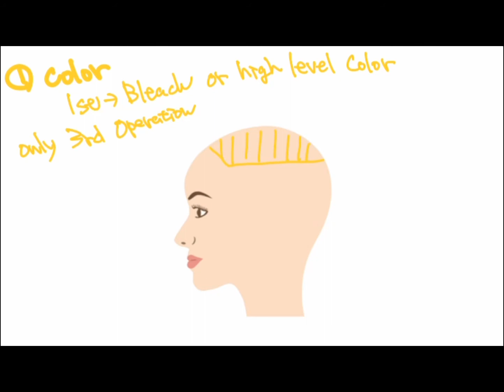ﾍｱｶﾗｰ / ｼｰｸﾚｯﾄ･ｳｲｰﾋﾞﾝｸﾞ/ｻｰﾌ･ﾊﾞﾚｲｱｰｼﾞｭ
2021年ﾍｱｶﾗｰ